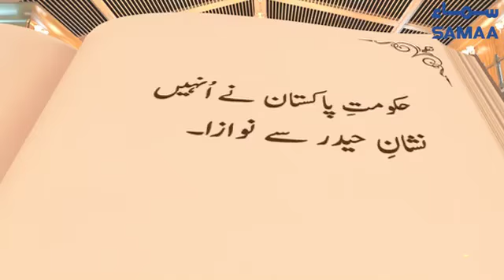Sawar Muhammad Hussain | Pakistan Army Soldier | SAMAA TV | 10 December 2020